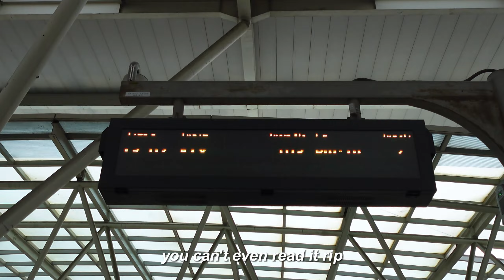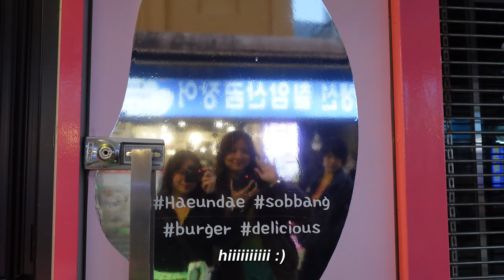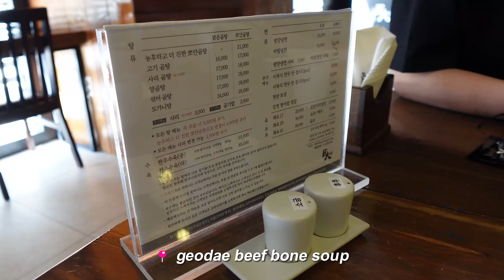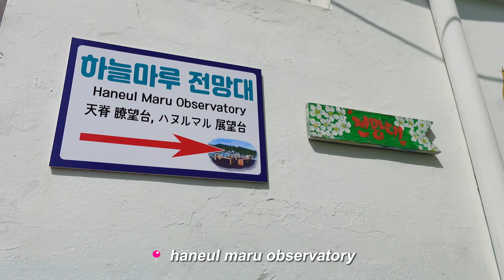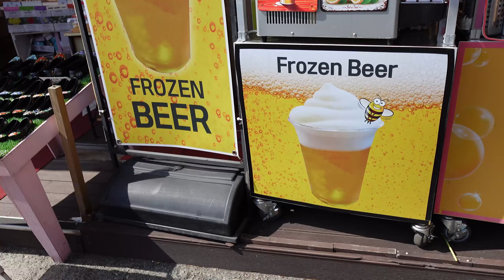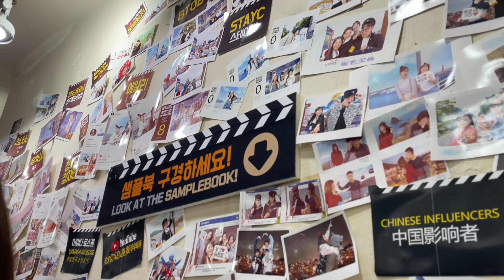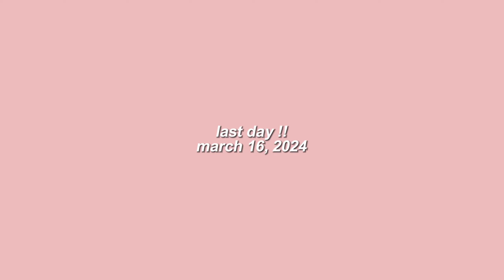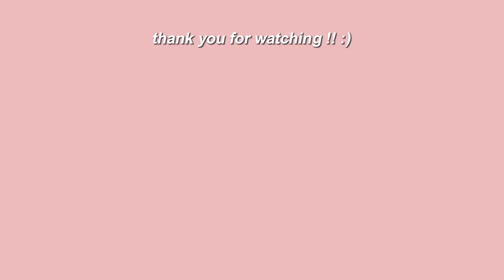weekend trip to busan | gamcheon culture village, gwangalli beach, & more + naver links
hiiiii :D
today's video is a mini travel vlog about a little trip i took with some friends to busan, korea. come with me to the several little things we did! everything was so, so fun! there’s so much more i wish we could’ve done, but it was so fun for the time we had!!
more vlogs coming in the future!

❤ about
camera: sony zv-f1

❤ music used
bonfire and calming piano chill out - ryu ito
teatime / daily chill bgm - zukisuzuki
chill, graduation, wedding for moving scenes - zukisuzuki
fashionable city pop - kokekoa
pops full of spring tenderness - skunk
jazz cafe, organic, guitar, pun - sunny hood studio
waterside / night sky / r&b - table_1